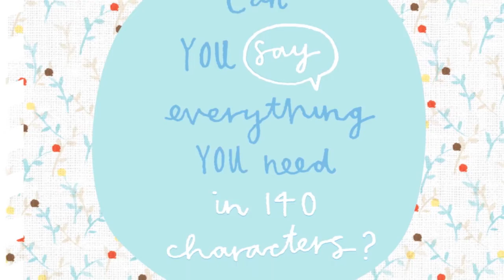Snail Mail Book Trailer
Snail Mail is here to bring back handwritten communication – and more – in one beautifully illustrated and perfectly proper little package.

Inspired by Japanese stationery and letter-writing culture, Michelle Mackintosh reminds us of the charm of the handwritten letter, personalised parcels and handcrafted stationery.

Learn how to improve your handwriting (and your manners); make your own paper, envelopes, wax seals and pressed flowers; put together care packages for loved ones who need a bit of TLC; romance someone the old-school way; and craft beautiful mail art for any occasion.

Written by Michelle Mackintosh a book designer and illustrator with a passion for mixing up the discarded with the new, collaging vintage, cute and modern aesthetics into something totally unique.

Published by Hardie Grant Books

Publishing in Australia and New Zealand April 2015, available where all good books are sold